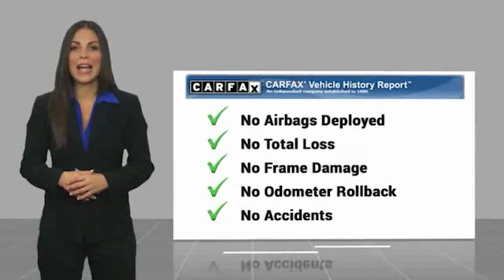2017 Nissan Versa Sedan Live Newnan GA HL831858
Clean CARFAX. Super Black 2017 Nissan Versa 1.6 SV FWD CVT with Xtronic 1.6L I4 DOHC 16VbrbrRecent Arrival! 31/39 City/Highway MPGbrbrbrWelcome to Nissan of Newnan where honest savings and a fully transparent sales process make buying your next new or Pre-owned vehicle easier that you could think possible. Everyone here at the store are here to assist you with each step in finding the perfect car for you. We have an extensive inventory of both new and used cars and we receive fresh shipments every day to keep up with our high sales volume. If you can dream it, we can provide it to you in a fast and efficient manner. We all strive to find the perfect car or truck that fits your needs and budget. With our Saturday service hours and Sunday sales team, we are always here to help. Call click or come on by the store today.